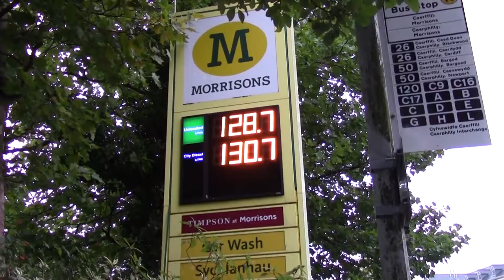Well Signed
Costa was closed so it was Gregg's. The Malcolm uphill with a voucher. And then onto the Velvet Owl.  I should have returned much sooner, what wonderful ales!!  They have a dog, better signage and WiFi now. Well worth a visit.